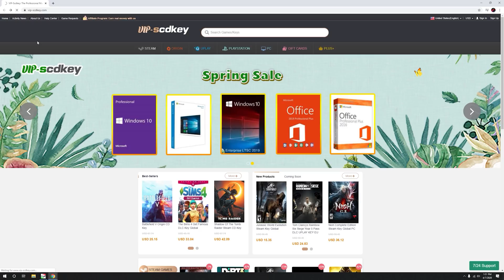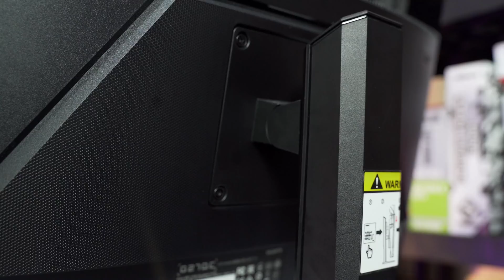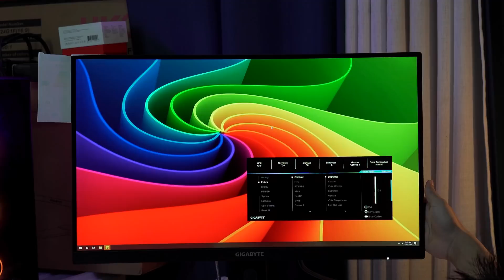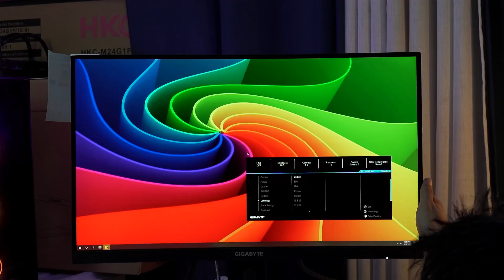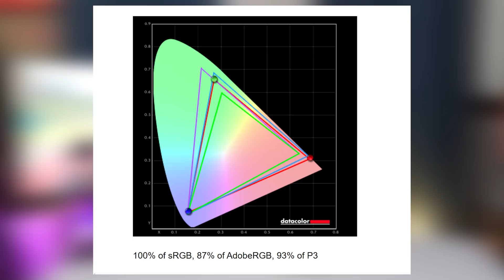Gigabyte G27QC VA Panel 165Hz 1MS: PINAKAMURANG 1440P Mainstream Brand at Php 18K More or Less 2020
After we predicted last year the pricedrops this year Gigabyte initiated the competition by releasing the first mainstream 1440P brand at Php 18K more or less price point.

Testing Methodology: We use Spyder X Pro for the color quality testing and just random demo of the monitor with random games.

Music By: Killrude - I Know We Could by Epidemic Electronic/Epidemic Sounds